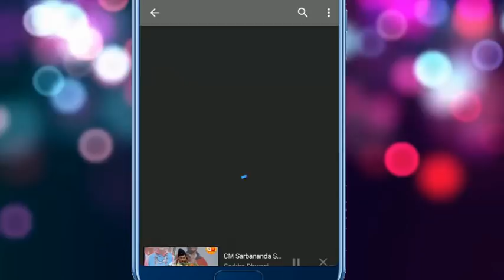APPA | Live Interview | Kurakani Gorkha Dhwani | 2019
In the Kurakani karyakram of Gorkha Dhwani, we have interviewed the Distribution Head of the Upcoming Nepali Movie 'APPA' starred the Superstar Daya Hang Rai.
The movie is getting released in India as well.